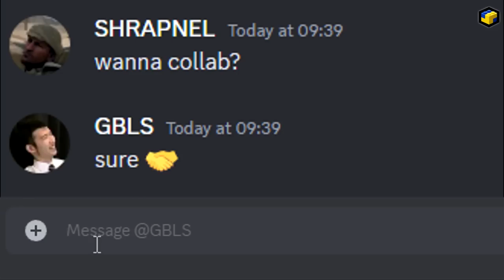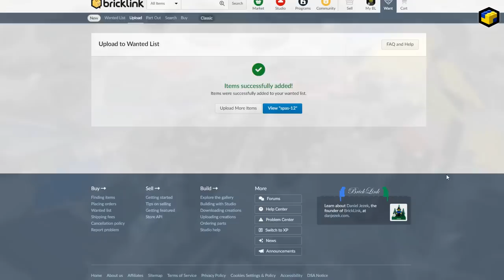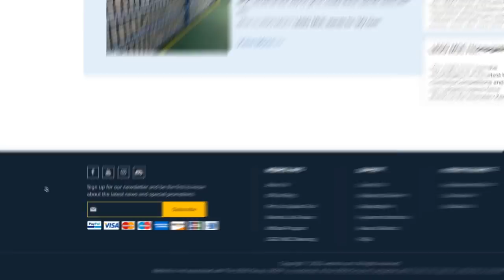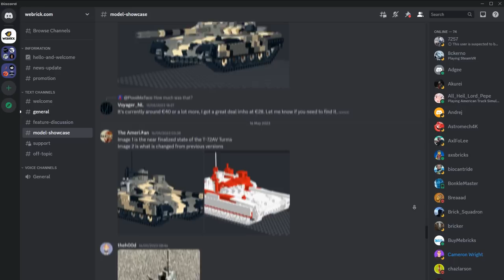LEGO SPAS-12 ADVANCED | SEMI & PUMP ACTION | SHRAPNEL x GBLS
This project inspired by Franchi SPAS-12 from real life.
Go and visit  @GBLS-ty4yf channel to give him a like + sub!!!
The most advanced LEGO spas-12 version on a YouTube:)
Development time - about 1,5 months.
High detailed instruction with 3D rubberbands for clear understanding was made in a week.
Features:
- Select fire (semi-auto/pump action)
- 4 round tube magazine
- Universal shell that suitable for slug, buckshot, birdshot and anything whatever you want
- Easy to load
- Bolt catch like a real one
- Safety
- Folding stock with folding damper pad (locks for each of them)
- Iron sights
- More than 300 pages of detailed step by step instructions with hints and rubberbands placements tutorials
- 2680 pieces

This project completely built from LEGO compatible bricks.
LEGO® is a trademark of the LEGO Group, which does not sponsor this video and the content shown here.